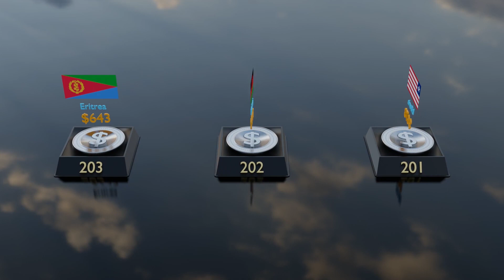Richest Countries | World Countries Ranking | GDP per Capita 2022 from World bank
● Data Overview
- GDP : Gross Domestic Product, an aggregate measure of production equal to the sum of the gross values added of all resident and institutional units engaged in production and services (plus any taxes, and minus any subsidies, on products not included in the value of their outputs).
- Data released year : 2022
- Data surveyed year : 2021
- Total Countries : 212

00:00 Opening
00:18 Ranking starts
03:55 Rank 100
05:32 Rank 50
06:12 Rank 30
06:32 Rank 20
06:50 Rank 10

📢BGM
✔️Track - Pawl - Your Love Shot Me Down